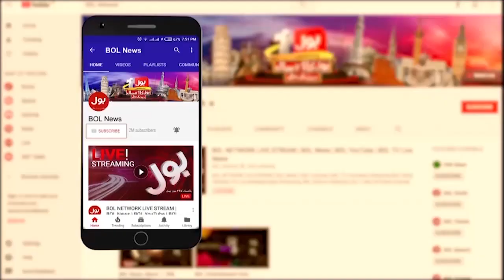PTI Worker Aggressive Message | Imran Khan vs Shehbaz Govt | Breaking News